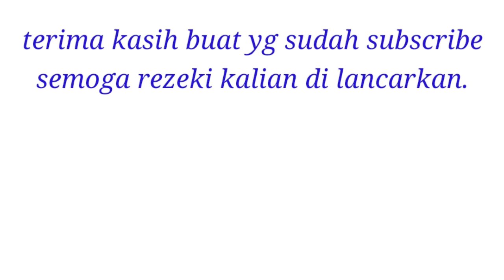Mancing/cari kodok aja susah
Awal mau mancing ikan gabus tapi cari umpan aja susah ahir nya mancing pun pindah lokasi yu ikuti di vidio berikut